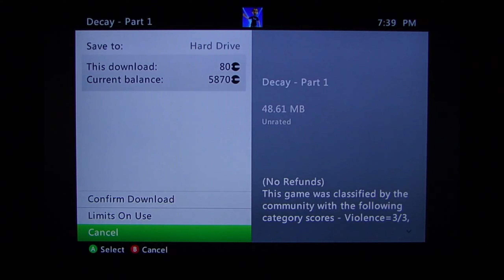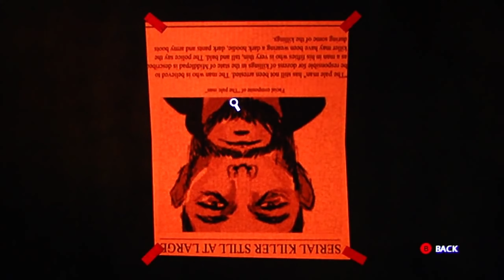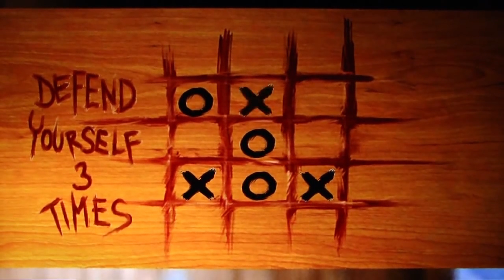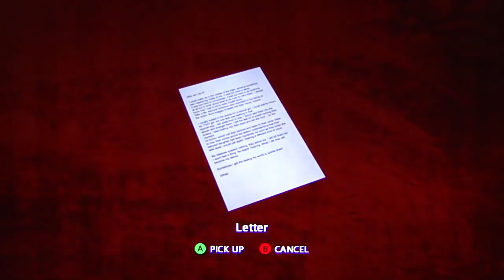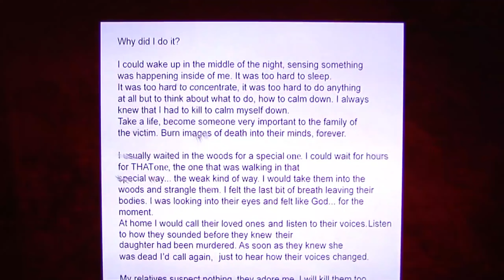This is How You DON'T Play Decay Part 1 - RAGE QUIT - DSP & John Rambo - KingDDDuke TiHYDP # 159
HE RAGED QUIT. HE RAGED QUIT. OH MY GOSH, HE RAGED QUIT. The game is actually called Decay Part 1. This game has 4 parts, but only Part 1 was available when Phil played it with John.